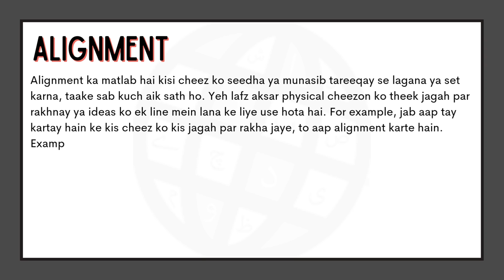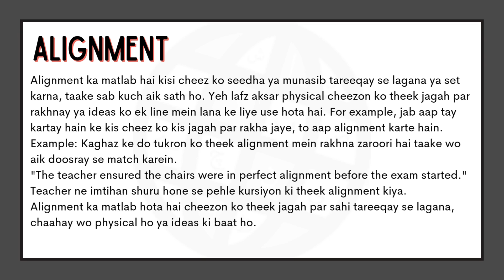Alignment Meaning in Urdu |'Alignment Ka Kia Matlab Hota Hai'| Urdu/Hindi Explanation Included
"In this video, we will delve into the meaning of the word "Alignment" in Urdu. We will explore the different ways in which the word is used, and what it means to be truly “Alignment.” From its origins to its usage, we will cover the many nuances of the word "Alignment." Whether you're a native Urdu speaker or simply looking to improve your English language skills, this video is perfect for you! So be sure to watch to learn more about the meaning of "Alignment" in Urdu.